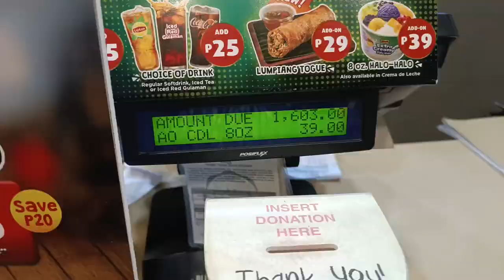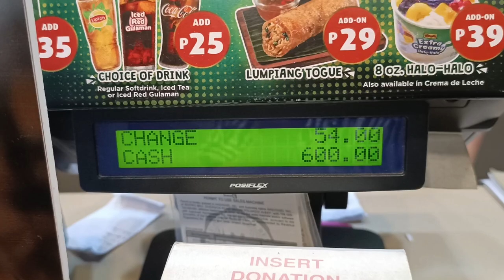NANAY MONG BUDOL | MAHAL NA BILIHIN SA PINAS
Happy Memories 🥰